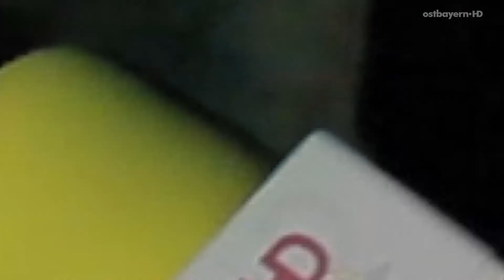ostbayern-HD: Wohin am Wochenende KW 43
Was kommt da auf uns zu: Halloween, Stille Tage, Weihnachten und ein Zombie.